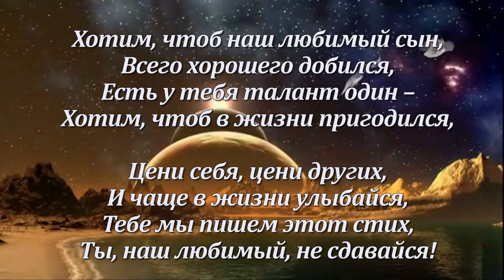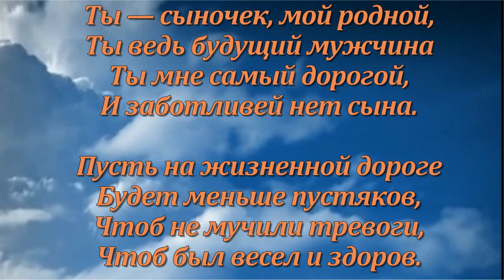с днём рождения